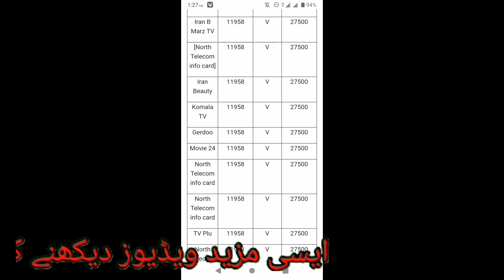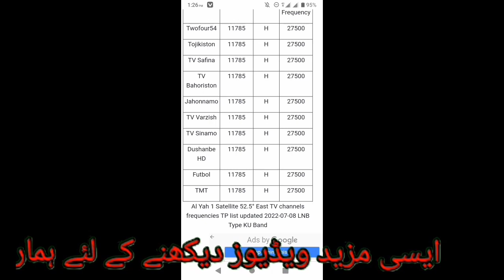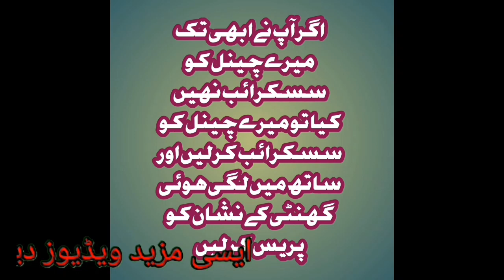yaset 52 digree new update channel list and installation and direction